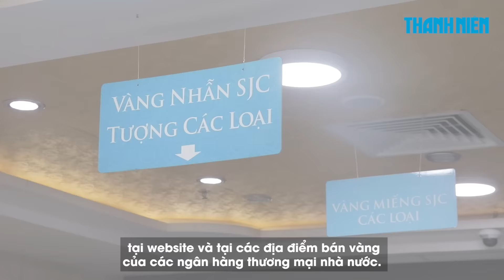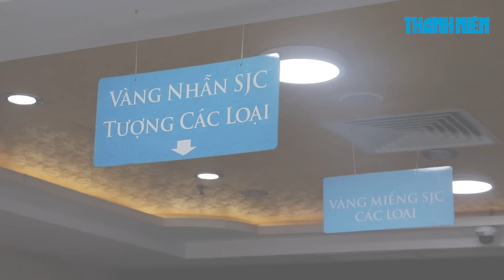Chờ diễn biến mới của giá vàng: Liệu có tiếp tục giảm sâu?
Chuyên gia kinh tế cho rằng giá vàng trong thời gian tới có thể tiếp tục giảm, nhưng liệu có duy trì ở mức thấp hay không thì còn phải đợi thêm diễn biến trên thị trường vàng quốc tế và khả năng cung cấp vàng ra thị trường của Ngân hàng Nhà nước.

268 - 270 Nguyễn Đình Chiểu, Phường Võ Thị Sáu, Q.3, TP HCM